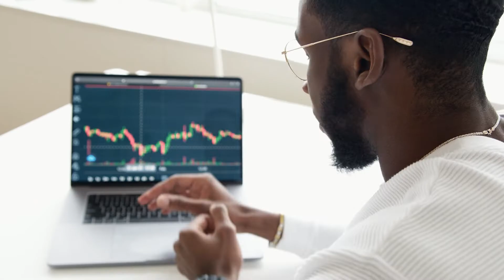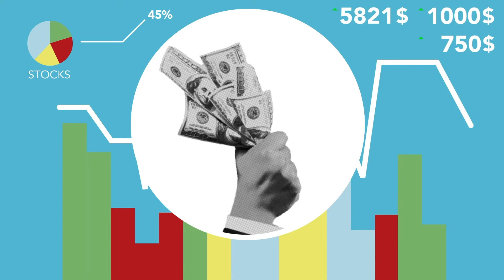CURSOS GRATIS SOBRE COMO MANEJAR LAS FINANZAS EN NUESTROS HOGARES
El Minister Geoffrey Wever junto con la Fundacion Plan di Bida  dio a conocer los cursos que se estarán llevando a cabo sobre como manejar las finanzas en nuestros hogares, con sesiones que le ayudara a la comunidad a planificar su presupuesto y no gastar innecesariamente.